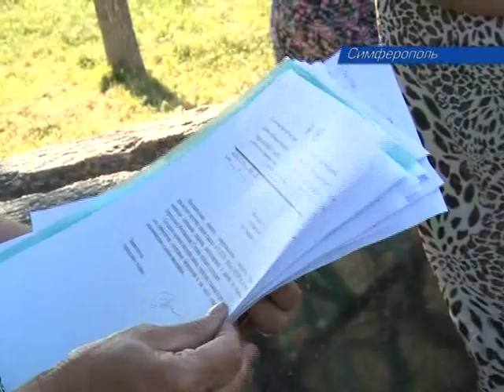Жители микрорайона Белое воюют за стадион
Жители микрорайона Белое в Симферополе воюют за стадион. Его построили еще в шестидесятых годах. Теперь это единственное общественное футбольное поле в городе. Обитатели соседних улиц опасаются, что его постигнет судьба симферопольского велотрека: старый снесли, а новый так и не построили. В последние годы на стадионе стали вырастать коттеджи. В ситуации разбиралась Ирина Камышева.